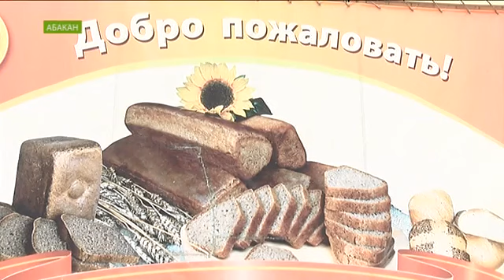Абаканский хлебозавод заработал, но ассортимент продукции существенно поредел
Вместо 20 наименований теперь пекут только 5 видов хлеба.